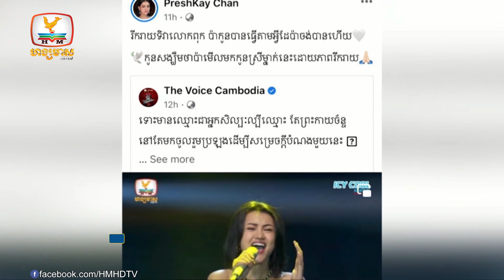ព្រះកាយចន្ទ ពោលពាក្យបែបនេះក្រោយមិនបានជាប់ក្នុងកម្មវិធី The Voice...| UPDATES TODAY (19-06-2023) 9PM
▪ ព្រះកាយចន្ទ ពោលពាក្យបែបនេះក្រោយមិនបានជាប់ក្នុងកម្មវិធី The Voice Cambodia
▪ រឿង « Spider-Man » វគ្គថ្មីត្រូវប្រទេសចំនួន៧ ហាមមិនឱ្យចាក់ក្នុងរោងកុន
▪ ចម្លាក់ព្រះពុទ្ធអាយុកាលជិត ១ពាន់ឆ្នាំកំពុងត្រូវបានដាក់ដេញថ្លៃ